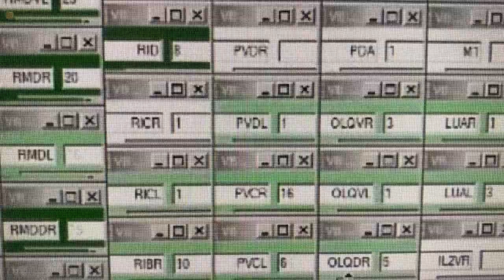Er (16) hat mir einen KREAIR Fahrradwohnwagen gebaut….